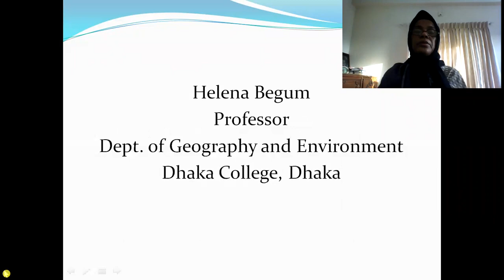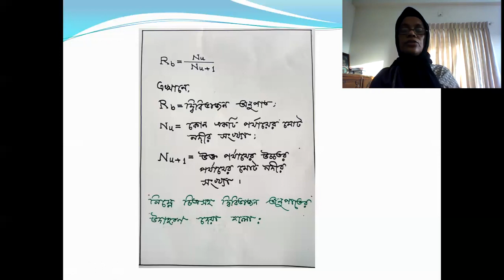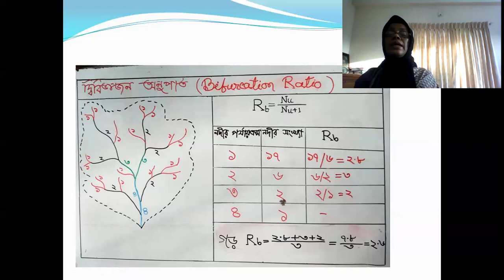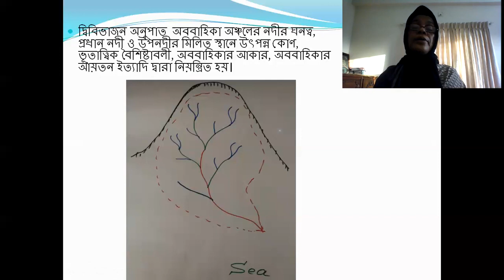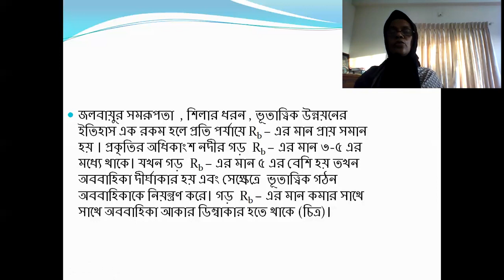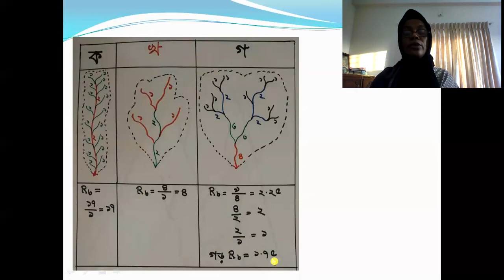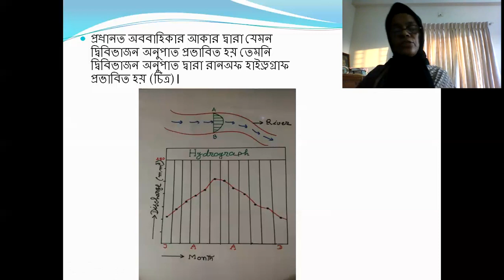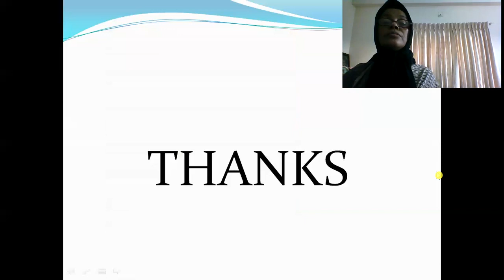Bifurcation Ratio; Professor Helena Begum, Dept. of Geography, Dhaka College